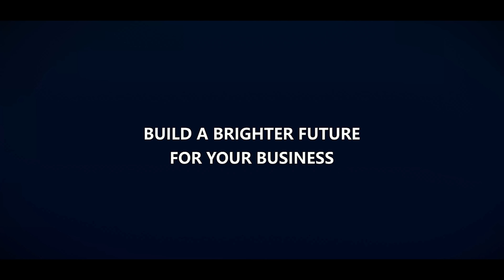Fully Automatic Dairy Beverage Production Line, Bottled Milk Aseptic Filling Production Solution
The aseptic blowing-filling-capping combiblock, integrating bottle blowing, packaging containers (preforms and caps) sterilization, filling and capping, has the complete packaging sanitary condition and sterilization process, the aspect status can be guaranteed through the complete isolated section of the whole liquid packaging process. The perfect packaging solution can be achieved for both high acid product and low acid product, at the same time the quality and nutrition will be kept utmost.
Newamstar's PET aseptic filling technology can be used for different packaging forms and different packaging specifications, while enriching product diversity. In order to meet customers' requirements for quickly switching product specifications, Newamstar relies on its strong technical background and rich experience, combining the blowing-filling-capping machine technology, a variety of materials compatible filling technology, and multi-specification PET bottle rotary blowing technology, and others which is independently developed by Newamstar, to meet the actual needs of customers. In the blowing unit, the quick change function of the mold can be easily realized. The fastest mold replacement time for a single cavity can be controlled at 75 seconds. Operators only need to adjust the star wheel when changing for different bottle types. In the filling unit, when changing different bottles, operators only need to adjust the star wheel, which is fast and convenient. It has also developed filling clips that are compatible with different bottle mouths, which is suitable for the online conversion of multiple bottle mouth products in the future. In the capping unit, personalized products can be applied in the capping systems, and also can match the corresponding cap torque according to different specifications of the bottle cap. Now, Newamstar is further building a flexible production unit with the function of switching various bottle types and various products online, achieving the spectacular situation of "one production line at a hand, all in the hand".

About Newamstar:
Newamstar’s expertise in liquid packaging ensures the perfect combination of process design and product-line engineering. With the established process design system of various liquid packaging fields such as beverages, dairy products, liquors, condiments, and daily chemical products, we can provide customized turnkey solution for your project considering different packaging forms and specific factory layouts.